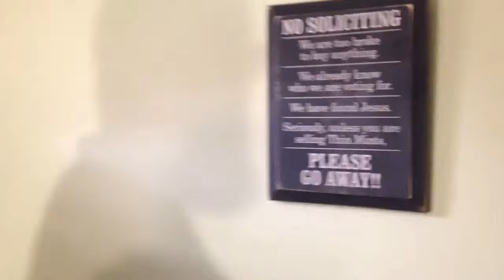Vintage "No Soliciting" Wooden Sign Review